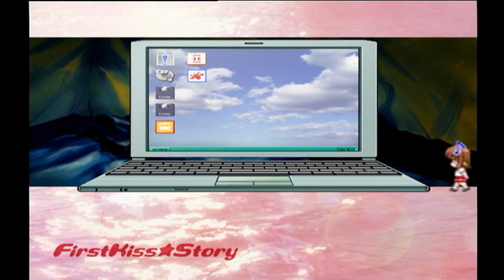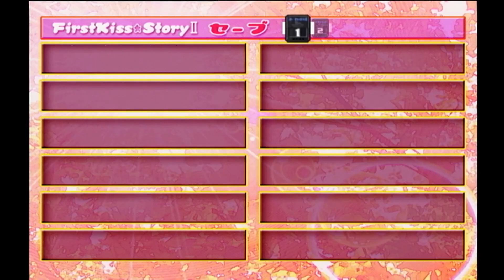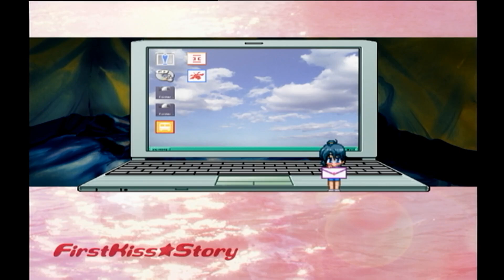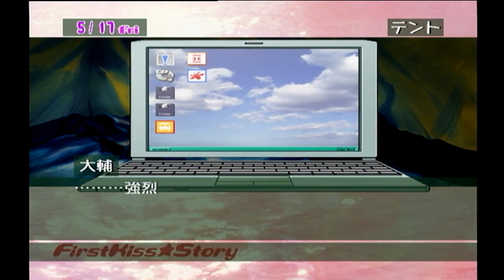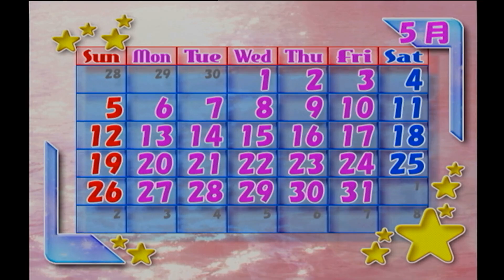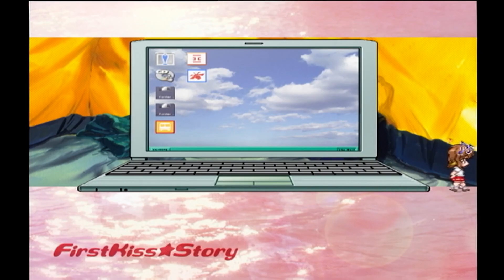【実況プレイ】ファーストKiss☆物語II〜あなたがいるから〜 #4『見参！男性アイドルPKO』織田桐姫乃ルート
ライバルなのか、何なのか！色んなイベントごった煮状態で秋月市はカオスだぁ！！！